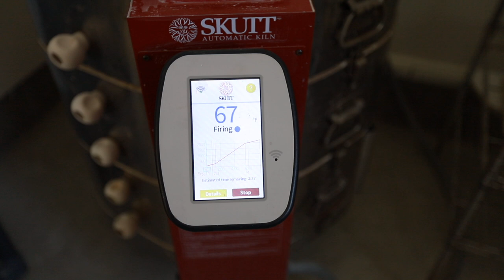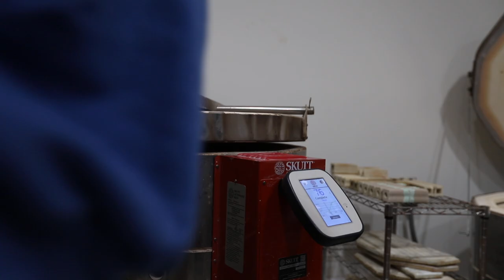MAKING A HANDWARMING MUG/COZY CUP - the ENTIRE pottery process - ASMR edition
In this video we go through entire ceramic  and pottery process (from clay, to kilns, to firing, to glazing, to using).  We create this wildly popular hand warming mugs.  If you would like to buy them check out our future Etsy restocks where they will be for sale.

Jonthepotter
115 South Olive St.